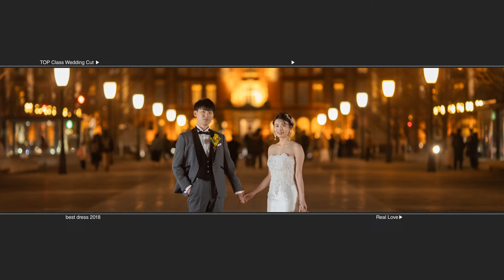【結婚式 オープニングムービー】 LET'S GO｜実例 神奈川県 S様｜MOVOX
結婚式ムービーMOVOX（ムーボックス）です。今回はアップテンポで盛り上がるオープニングムービー 「LET'S GO」 をご紹介します。

‹オープニングムービー　「LET'S GO」 の詳細ページ›

◆オープニングムービー 「LET´S GO」のおすすめポイント
1. アップテンポの曲が披露宴のスタートを盛り上げるのに最適
2. おしゃれかわいい雰囲気・明るい雰囲気の披露宴にしたい方におすすめ
3. カウントダウンのラスト演出が入場直前の演出として最高
4. 写真を沢山使えるので、前撮り写真などもお披露目できる（折角の前撮り…おしゃれに見せられる）

‹同シリーズのオープニングムービー 「LET´S GO(mini) 」 はこちら›

‹YouTube人気 オープニングムービーまとめはこちら›